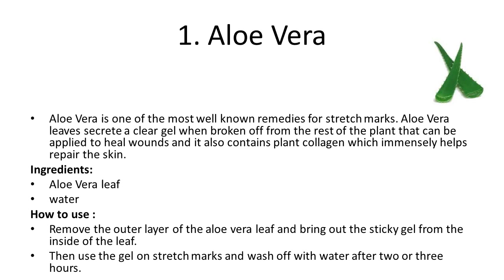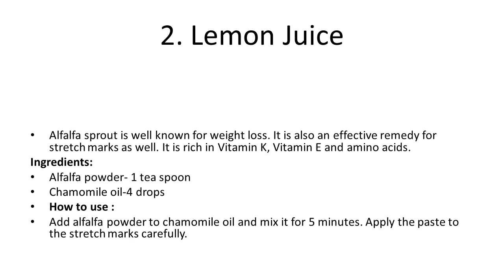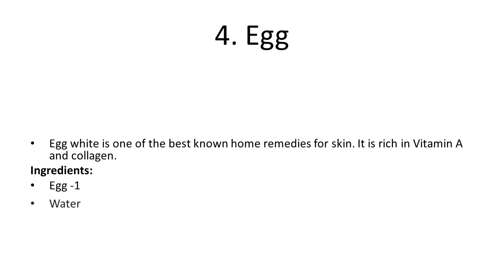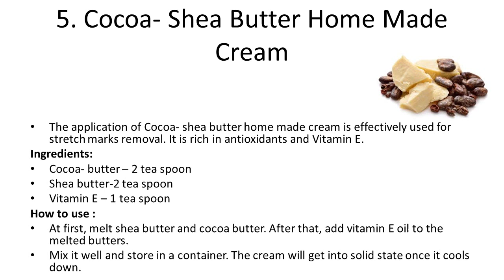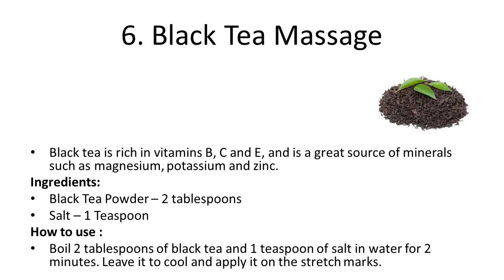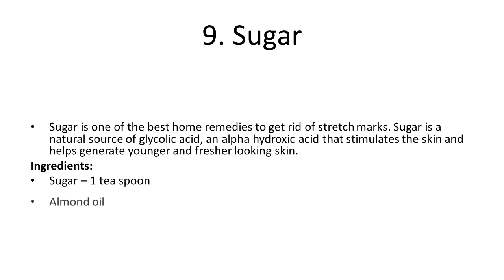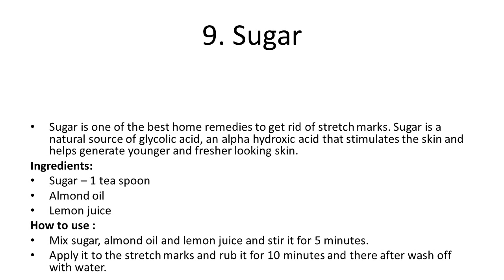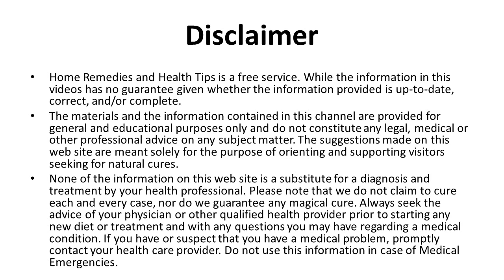Home Remedies To Get Rid Of Stretch Marks Naturally | How to Get Rid of Stretch Marks Fast